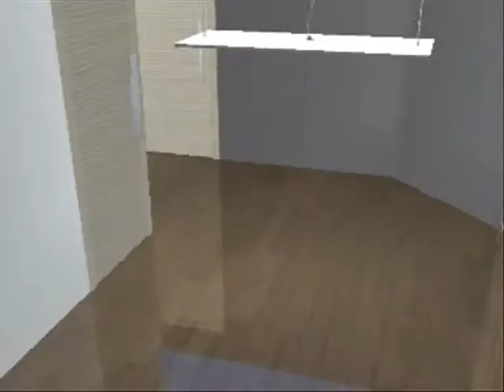Modern Bungalow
A Modern Bungalow situated in the countryside of the United Kingdom, This bungalow has not got much furniture in it, as the owner has just moved into it. It has 1 Bedroom, Kitchen, Dining Room, Bathroom, Garage, Study, Pond.

-THIS HOUSE CANNOT BE DOWNLOADED, I HAVE LOST ALL MY SIMS 2 FILES-